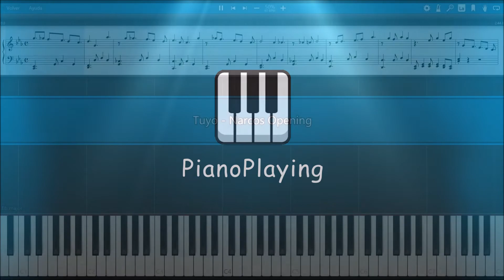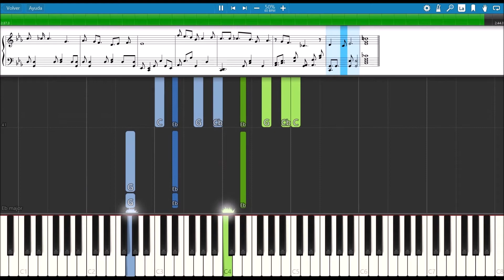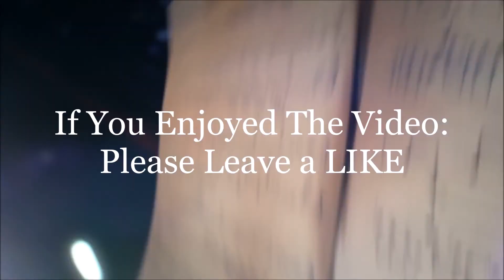Tuyo 👊 Narcos Opening 💸 [Slow + Sheet Music] (PIANO TUTORIAL) 🎹 #245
Narcos is an American crime drama television series created and produced by Chris Brancato, Carlo Bernard, and Doug Miro. Set and filmed in Colombia, seasons 1 and 2 are based on the story of drug kingpin Pablo Escobar, who became a billionaire through the production and distribution of cocaine. The series also focuses on Escobar's interactions with drug lords, Drug Enforcement Administration (DEA) agents, and various opposition entities. Season 3 picks up after the fall of Escobar and continues to follow the DEA as they try to shut down the rise of the infamous Cali Cartel. (Wikipedia)

🎹Title: Tuyo - Narcos Opening
👨‍🎤Composer: Rodrigo Amarante
⏳Year: 2015
💻Application: Synthesia 10
🏃‍♂Speed: 100%
+ Sheet Music